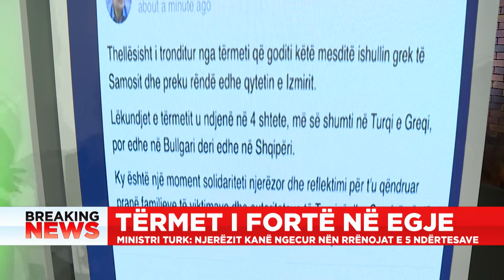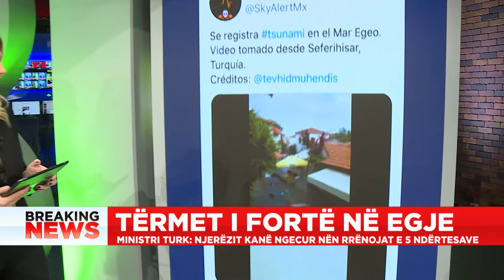KUBI: Tërmeti i fortë në Egje, ministri Turk: Njerëzit kanë ngecur nën rrënojat e 5 ndërtesave